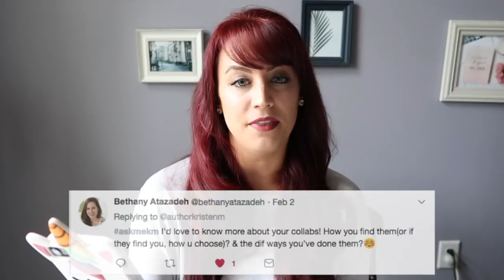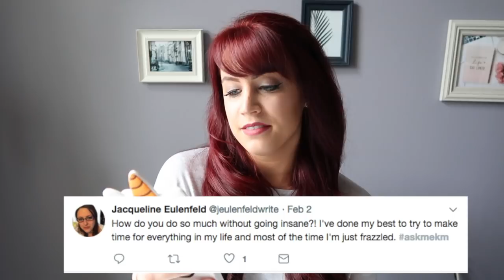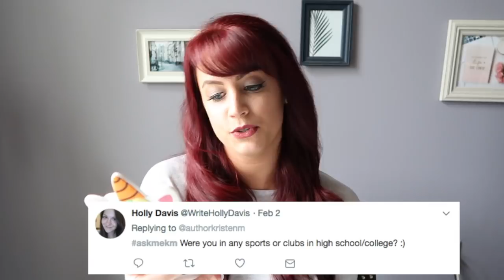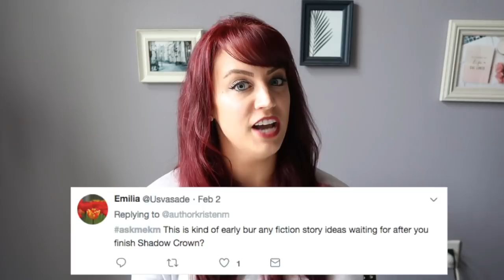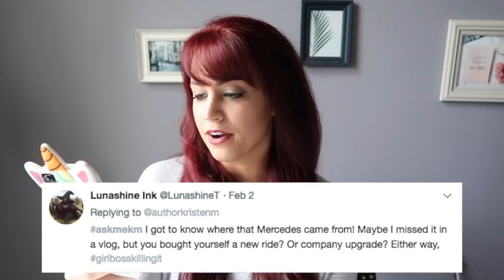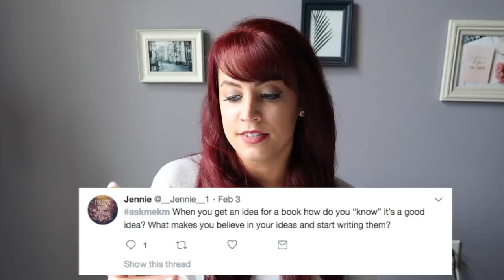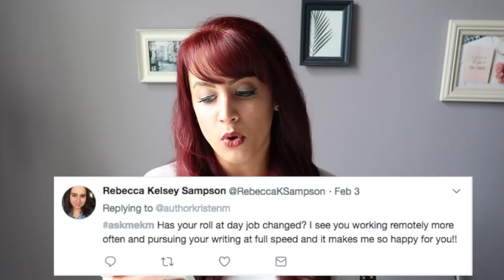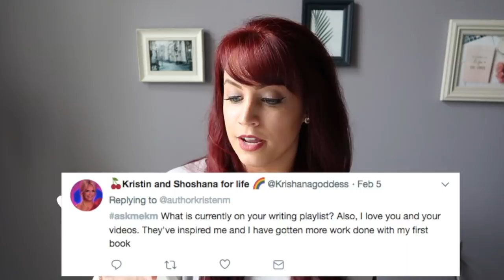COVER REVEAL for RENEGADE CRUEX | Q&A | Episode 5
Get all the details on my new SELF-STUDY COACHING PROGRAM FOR WRITERS called VALIANCE, launching January 15, 2018

My ​international ​Amazon ​b​estselling YA science fiction series, THE ALPHA DRIVE, as well as Amazon bestseller, SHADOW CROWN, are available for purchase in paperback and hardcover right now on:

You can order signed paperback copies of ALL of my books

To learn more, read testimonials, and sign up for the Hustle Smarter, Not Harder Webinar series, go

Get a FREE audiobook download and FREE 30-day trial with Audible, the largest digital audiobook provider with over 180,000 titles to choose from! to claim your free audiobook and trial!

Address:
Kristen Martin